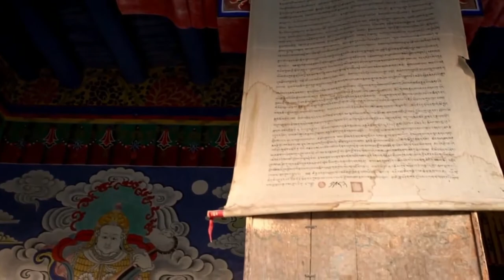Beautiful Indian Relaxing Music|Meditation Music|Yoga music|Relax Mind Body|Sleep|2021|Random Relax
Beautiful Indian Relaxing Music|Meditation Music|Yoga music|Relax Mind Body|Sleep|2021|Random Relax videos and music to watch during yoga